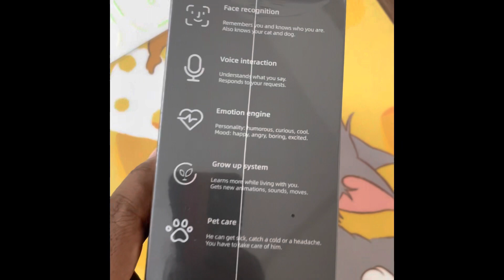EMO AI DESKTOP PET -UNBOXING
Emo Is an AI desktop pet. He has distinct character and his own ideas.He can lay With you, relax with you and surprises every day.